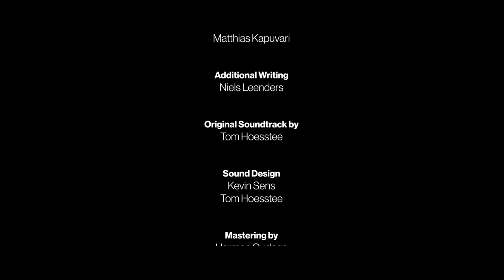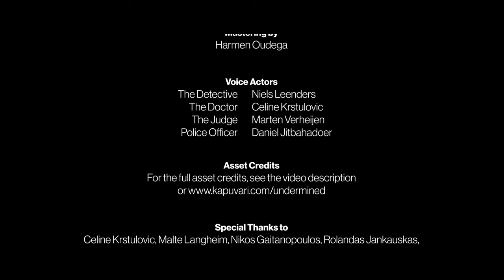UNDERMINED | Animated Short Film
‘Undermined’ is a 7-minute award-winning animated short-film. I have written, directed and created all the visuals for the project during a period of 8 months. I developed the project from idea generation, to script writing, pre-production and production, until the final post-production, and overseeing sound design and music development.

For this project I had the honor to collaborate with a Writer, Composer, Sound Designer and Voice Actors, who I thank very much for their awesome contribution and enthusiasm in helping to realize this short-film. (2021)

Synopsis:
A severely ill detective, confronted with reckless fracking companies protected by a corrupt system, struggles with the question of how far he is willing to go to stop them.

Oil drilling towers loom in the polluted cityscape. Fracking procedures have been authorized for inner-city use. The shouting of a group of activists is overwhelmed by the heavy machinery boring deep into the ground. A severely ill detective, working for the environmental police, arrives to investigate on site. After taking samples, he calls for immediate action to stop all activities. He is confronted with a corrupt legal system, protecting the reckless fracking companies and allowing them to continue their operations. After bearing more bad news about his health, the detective is left desperate for a solution and feels overpowered by time running out on him. How far is he willing to go to stop them?

Credits:
Written & Directed by Matthias Kapuvari
All CG / Compositing / Editing / Colour Grading - Matthias Kapuvari
Additional Writing - Niels Leenders
Original Soundtrack by Tom Hoesstee
Sound Design - Kevin Sens, Tom Hoesstee
Mastering by Harmen Oudega
Voice Actors - Celine Krstulovic (The Doctor), Niels Leenders (The Detective), Marten Verheijen (The Judge), Daniel Jitbahadoer (Police Officer)
Special Thanks to - Celine Krstulovic, Malte Langheim, Nikos Gaitanopoulos, Rolandas Jankauskas, Siim Rimm, Simon van den Broek, Erik Nürnberg, Hero, TH Studios